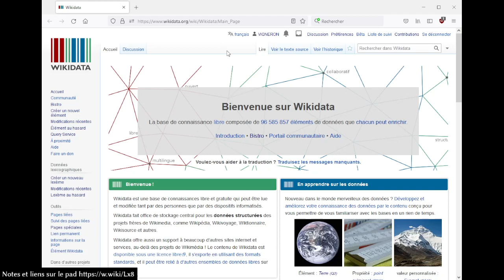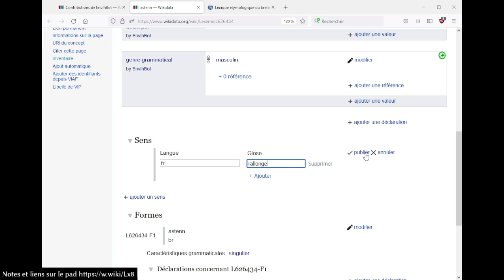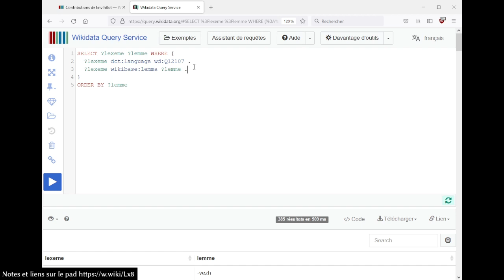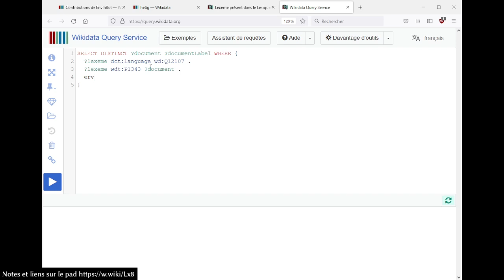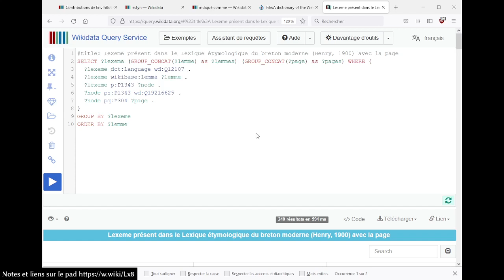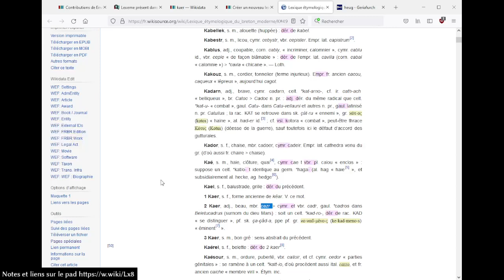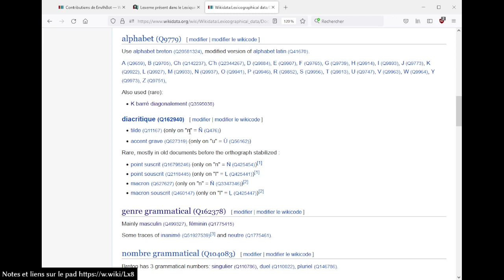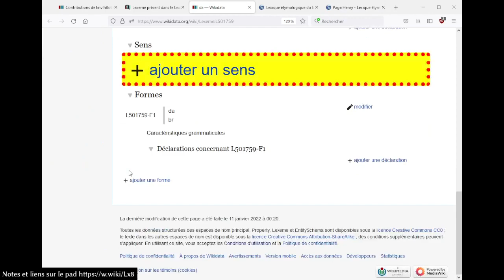Lexicographie du Breton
Session du mercredi 12 janvier : données lexicographiques (lexèmes en Breton).

00:00 - Introduction
01:56 - Démo Lexèmes
05:15 - Import depuis Wikisource
14:40 - SPARQL Lexèmes
57:37 - Conclusion

w.wiki/4fxP Lexèmes en breton (par ordre alphabétique)
w.wiki/4fxR Lexèmes en breton décrit par le Lexique étymologique du breton moderne (Henry, 1900)
w.wiki/4fxV Lexèmes en breton décrit par le Lexique avec la page
w.wiki/4fxY Documents sources utilisés par les lexèmes en breton
w.wiki/4fxe Lexèmes présents dans le Lexique étymologique du breton moderne (Henry, 1900) avec la page et sans sens